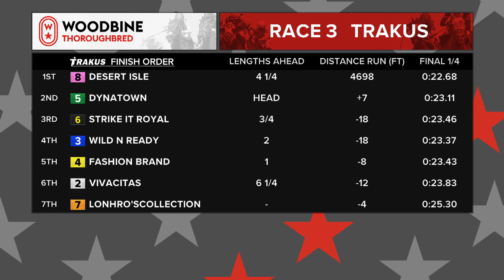Woodbine, September 15, 2018 Race 3